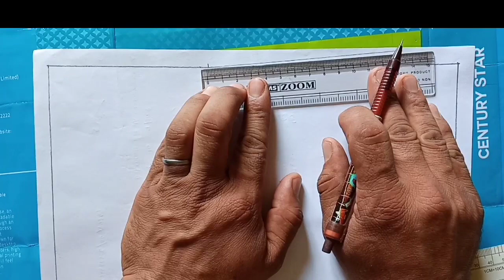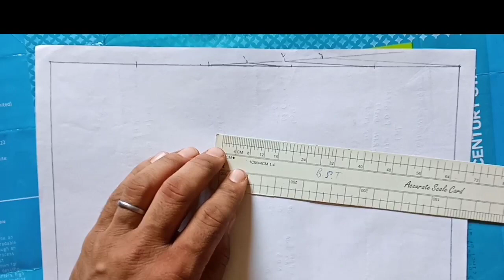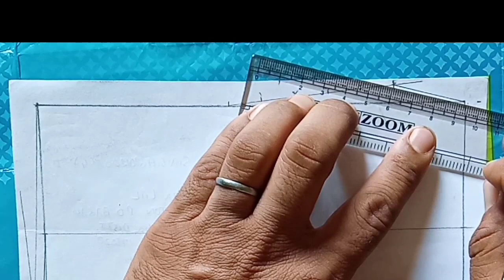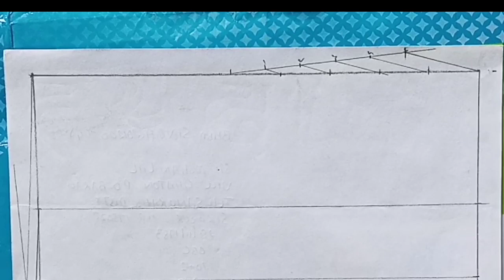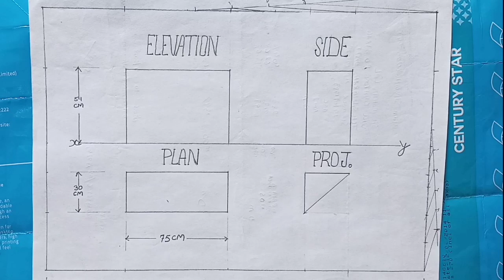कागज बांट स्केल नंबर-6| Class-9th| Scale Drawing| NCERT Syllabus